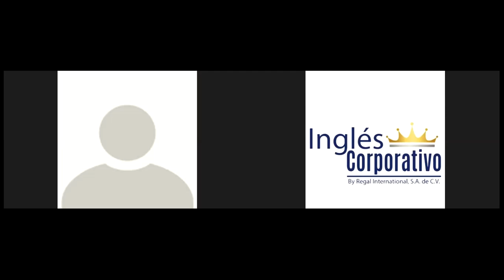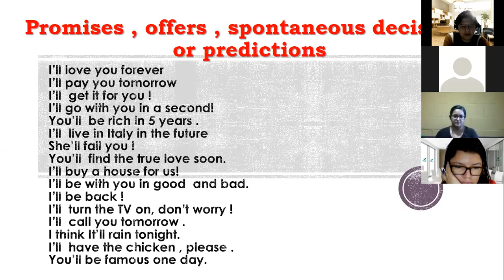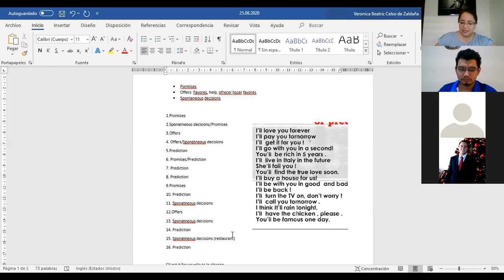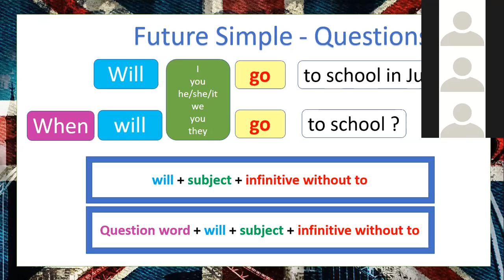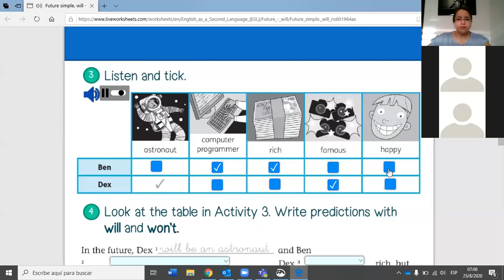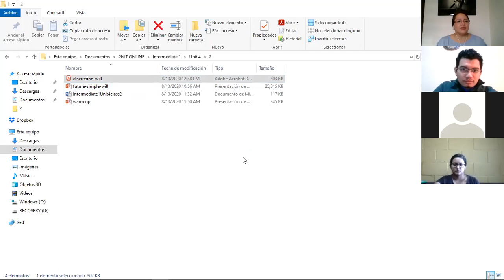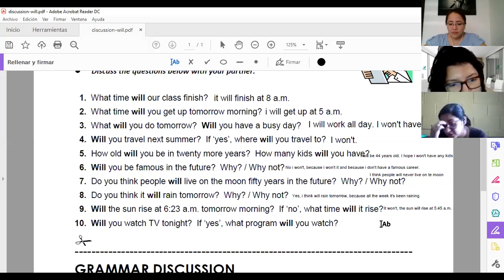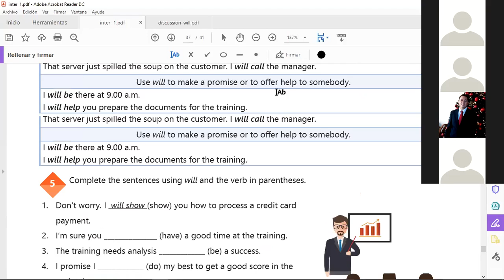Ingles Corporativo-Videoconference #22 How to use will